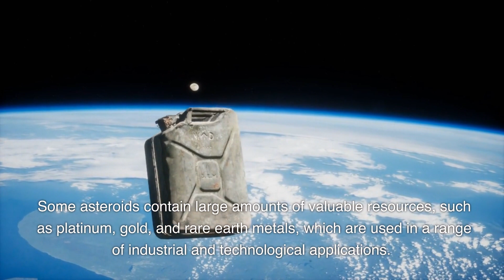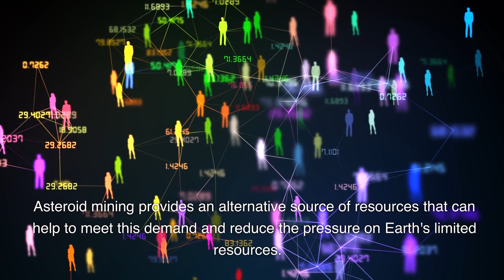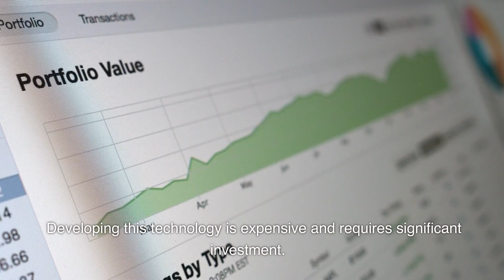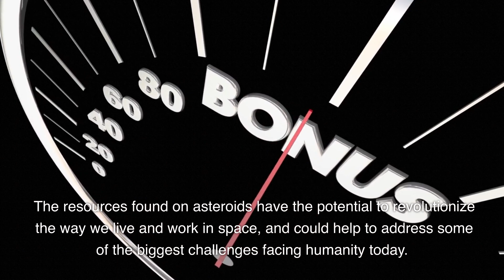"Asteroid Mining: The Future of Space Resources"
Get ready to explore the next frontier of space technology - asteroid mining, the ultimate solution to our resource depletion on Earth. In this video, we delve into the concept of mining asteroids for precious metals, minerals, and water that could revolutionize industries such as space exploration, manufacturing, and energy production. Learn about the latest developments in asteroid mining, the challenges, and opportunities involved in this groundbreaking endeavor. Discover how off-world resources could benefit humanity and transform our future in ways we never imagined. Join us on this exciting journey to explore the possibilities of asteroid mining, and how it could redefine our relationship with space.